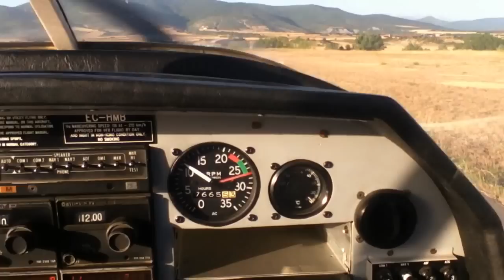Vuelo en ultraligero en Santa Cilia (Jaca)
Durante el Mundial de Maquetas F4C FAI, mi padre, mi hermana y yo pagamos un viaje en ultraligero (un remolcador) sobre parte del Pirineo el 8/8/2012. Fue una experiencia alucinante.
No hay muchos vídeos porque mientras llevaba el ultraligero no podía grabar ;)
Luego... Se acabo la batería del iPod. Pasamos por Candanchú, Villanúa, Canfranc y Jaca